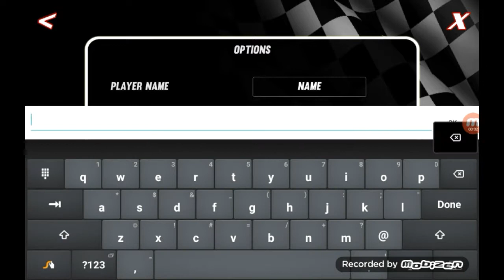Thunder Stock Cars | Let's Play | Part 1